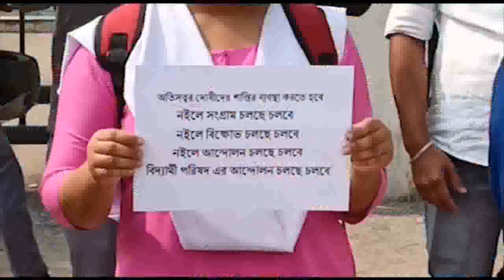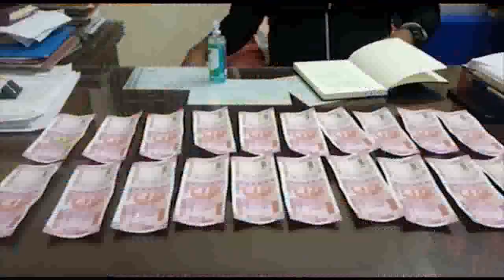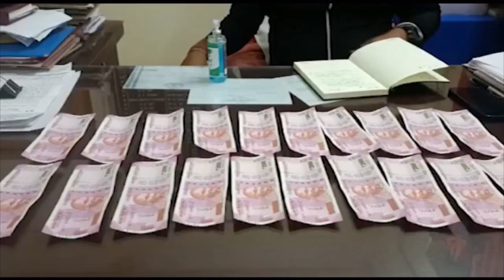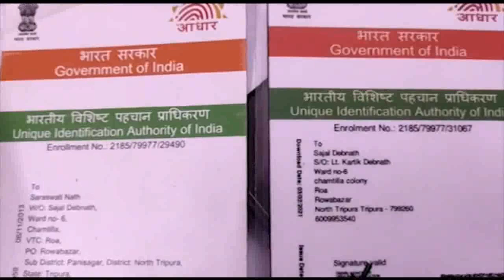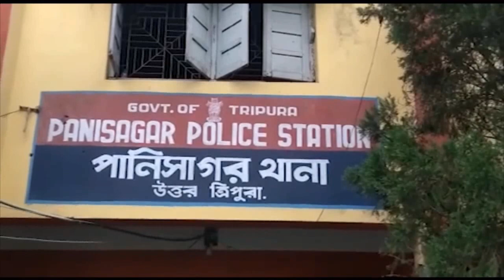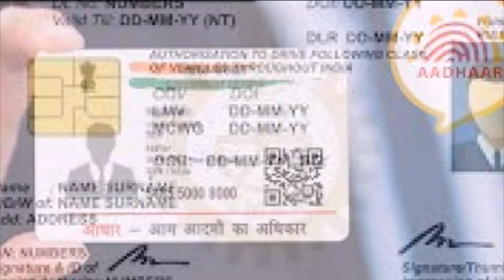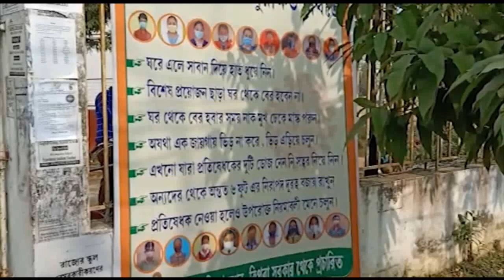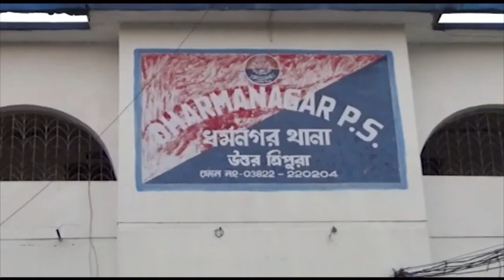KOKBOROK KOKTWMA 7 PM NEWS || 31.01.2022